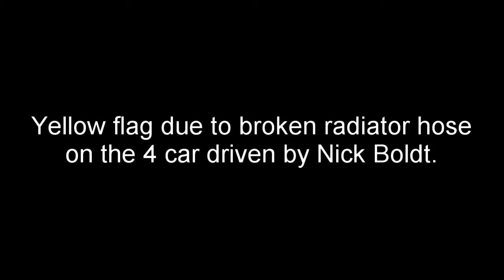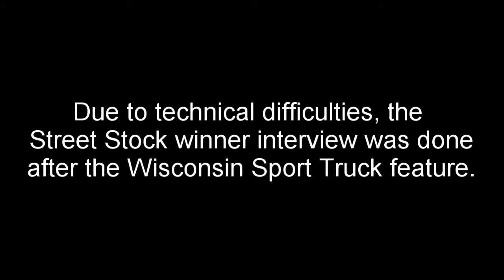WIR Street Stock Feature 7-6-17